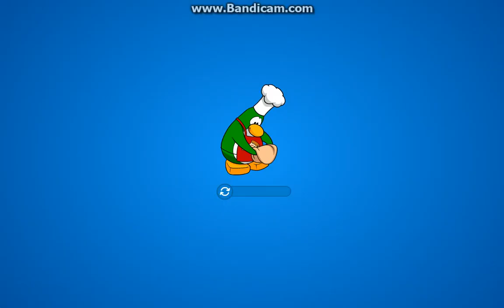This Week in CP: 3/21/13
Puffle party yoooooo